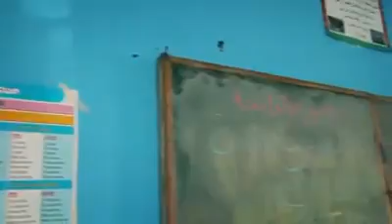الفقر في المغرب